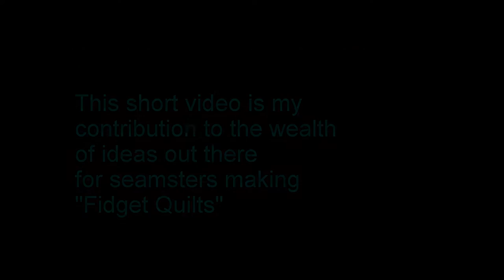♥ Fidget Quilt Ideas~Sensory Mats for patients affected by Dementia/ADHD/ADD/Autism/Sundowner's/PTSD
Sensory Mats are calming to patients with cognitive issues. We all have a 'stash' of sewing notions we've saved 'forever.' Use them up and help others at the same time! Your miscellaneous notions can be put to a good cause! Besides, what's a potter to do when snowed-in for 3 days? Make "Fidget Quilts!" Everything is frozen, and thank God we still have heat! I made these without leaving home to purchase a thing. If you're watching this video you probably already know how to sew. Most of you know I sew and quilt and belong to a group that makes warmth quilts and all manner of medical comfort accessories as requested by hospitals, clinics, nursing & rehab places. If you want to see how these are assembled and can't find what you are looking for online please leave a comment below and next time I will make a video of the actual construction; it is fairly straightforward and there are no rules... I'd be happy to show you how I do it. Hope you benefit from my video. God bless you!
♥ Your support means a lot! ♥ (It helps boost our visibility!)
♥ BTW, did you know that you can scroll through videos, advance or replay, by using your arrow keys? You can even make it play faster by using your 'settings' icon. A video may be instructive for any level of experience from beginners to professionals. So if any video feels like an ASMR to you, feel free to skip ahead, speed it up, or repeat the part you want to look at and be sure to leave a Comment or Question. ♥♥♥